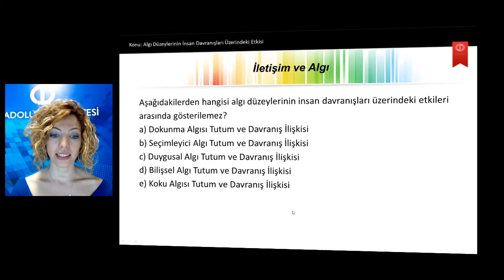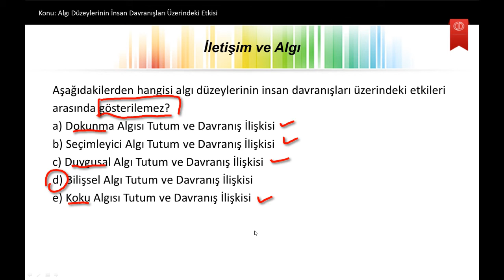Halkla İlişkiler ve İletişim Ü5 S7